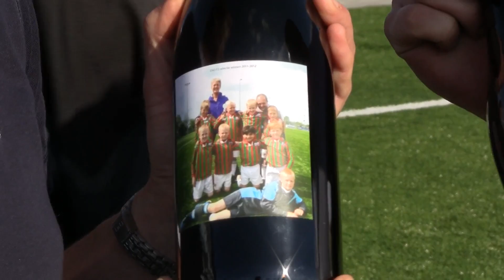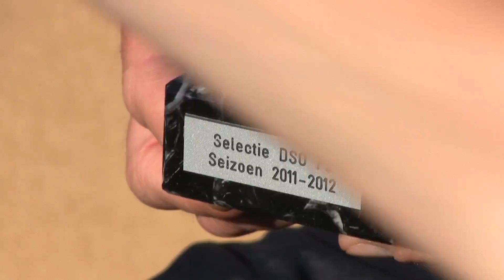2012-06 DSO F2 - Ouders.mp4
DSO F2 - Ouders
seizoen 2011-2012